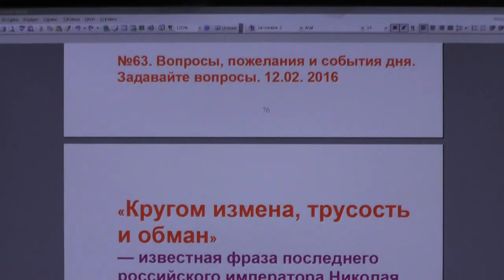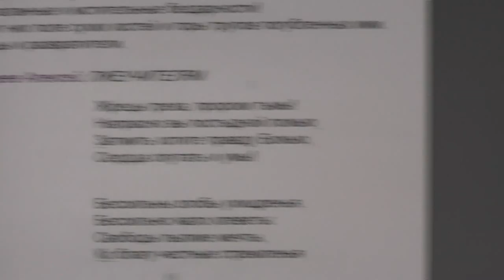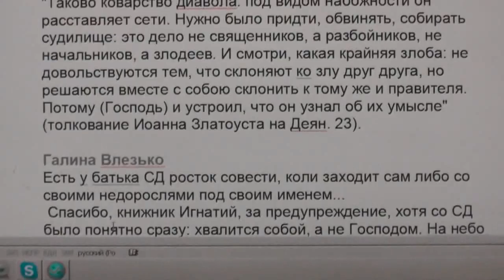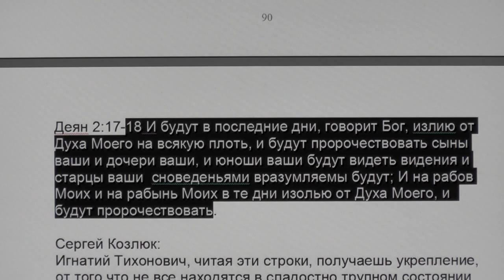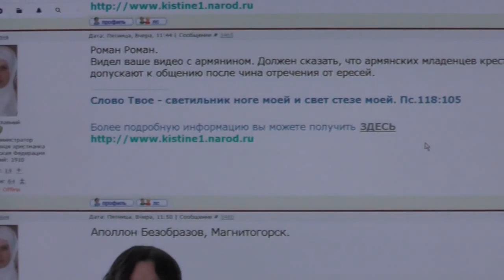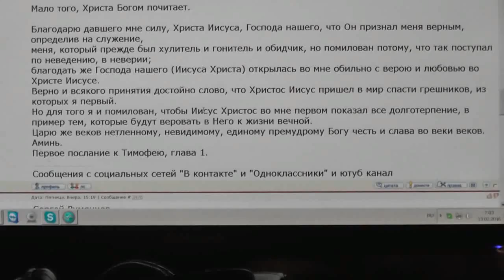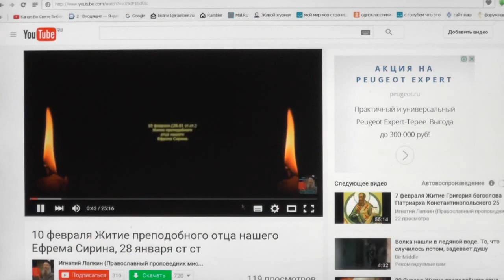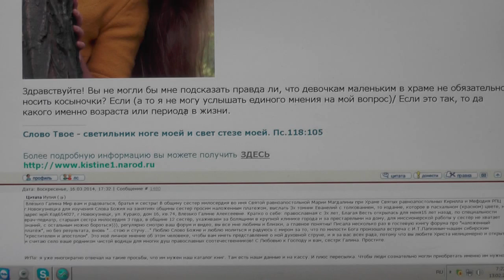№63. Вопросы, пожелания и события дня. Задавайте вопросы. 12.02. 2016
00:52- Помолитесь о Дудине Сергее, звенящая пошлость священства;
04:04- Девочка Гликерия 2 года 4 месяца;
05:13- О переписке Юрия Соболева и священника Серегея Дудина;
09:34- Плещеев Алексей, стихотворение 1864 г. о священниках;
20:24- Галина Влезько о С.Дудине;
21:07. О книжнике Ездре, собравшем книги Ветхого Завета;
25:39- Николай Быков- знатный изобретатель: стихи помогают изобретать;
27:18- Роман Малыш: слово Божие дарует свободу;
29:50-Сергей Козлюк: сладостно трупное состояние патриархии;
31:07-Лифанов Александр, зазомбированный Лапкиным;
32:12-А.Марьясов огорчён делами Дудина;
33:09-Александр Лобачёв: враги лучшие помощники;
33:24-Владимир Голендухин,учитель, о Гликерии и наказаниях в лагере-стане;
34:33; 37:05 - О встрече патриарха Кирилла и Папы Римского, экуменизме;
38:04- О крещении у армян;
39:08- О духовном упадке, унынии;
40:33- Печать апостольства, блага земные, как понимать?
44:05- об объединении с католиками;
44:46- О патриархе Кирилле и Иванькове;
46:25-Неужели всё предопределено;
46:51- О святости Бога и Ангелов;
47:46- Про службу в армии;
48:35- Как спасаться в нашем мире, в наше время;
50:17- Сумасбродство и надмение сектантов;
51:55- Можно ли ходить на службу к старообрядцам?
53:00- Как из ничтожного извлечь полезное? Неправда без молитвы так и прёт;
58:57-Екатерина Тинникова о обращении Генадия Фаста;
59:28-Если женщина выходит замуж в третий раз – это блуд?
1:01:48- “Кому простите грехи, тому простятся…” эти слова относятся ко всем?
1:02:20- О гибели группы Дятлова, кто их убил?
1:03:42- Об Армянской Церкви;
1:06:10- Прелесть и гордыня, вот чем опутаны священники;
1:06:53- Девочкам маленьким нужна ли косынка в храме?